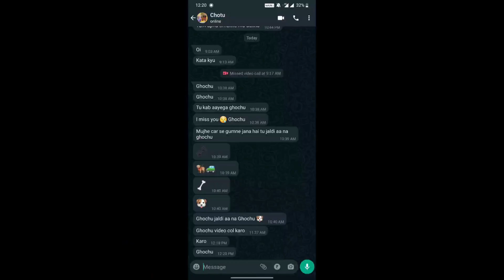CHOTU बहुत दुखी है VIDEOCALLING MY GERMAN SHEPHERD DOGS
So
Dosto jaise ki aap jante ho ki mai ghar aaya hua hun toh chotu mera german shepherd dog bahut sad hai. Toh chaliye usse video col karte hai or uska reaction dekte hai